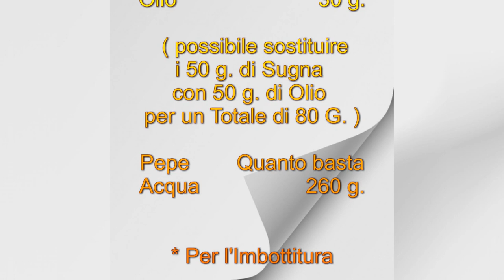COME FARE I PANINI NAPOLETANI !!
Ingredienti

Lievito di Birra                  10 g.
Sugna                                50 g.
Olio                                    30 g.

           ( possibile sostituire i 50 g. di Sugna
                         con 50 g. di Olio per un totale di 80 G. )

* Per L'Imbottitura

Insaccati Misti
Uova Sode
Formaggio

Infornare a 180° Gradi per 30 Minuti

2°Camera ► Iphone XS MAX
Console ► PS4 PRO